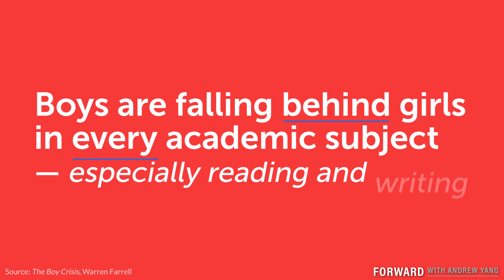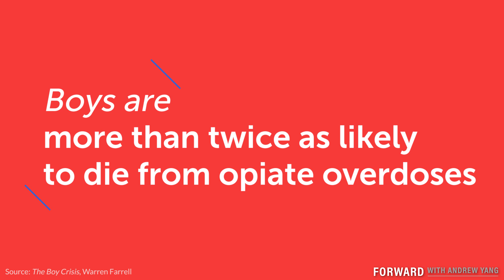What is the Boy Crisis? | Forward with Andrew Yang